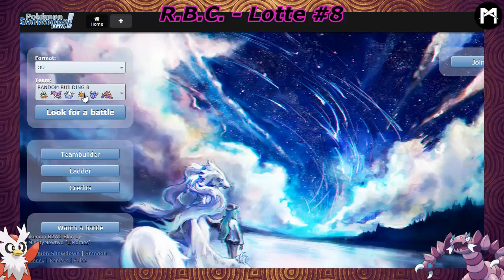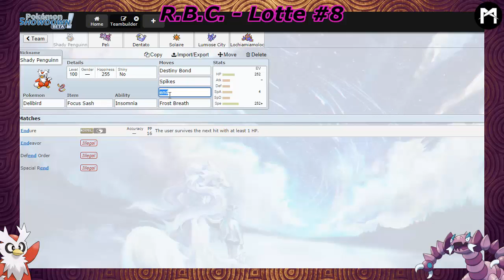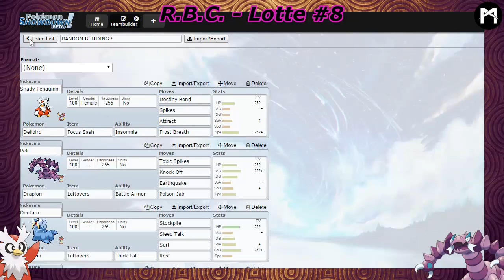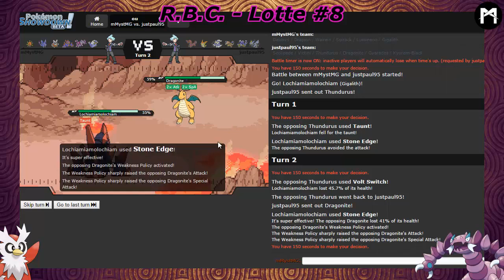Random Building Challenge - [#8] Lotte - Episodio unico